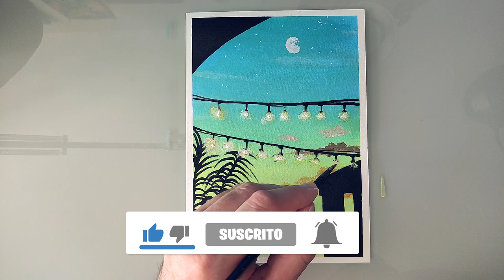Cómo Pintar un Paisaje Muy Fácil con Pintura Acrílica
Puedes comprar todos los materiales de dibujo en los LINKS que verás a continuación. Son links seguros y seleccionados por mi con las mejores ofertas:
SET DE LIENZOS:

SET PINTURA ACRÍLICA CASTLE ART 24 COLORES:

SET DE PINTURA ACRÍLICA 24 TUBOS:

SET DE PINTURA ACRÍLICA COLORES PRIMARIOS:

SET DE PINCELES:

--- MATERIALES QUE USO PARA GRABAR MIS VÍDEOS ---

SOPORTE PARA GRABAR CON MÓVIL DESDE ARRIBA MIENTRAS DIBUJO:

FOCO LUZ PARA ILUMINACIÓN:

--- MATERIALES BÁSICOS DE DIBUJO ---

GUANTE DE DIBUJANTE:

LÁPIZ DE GRAFITO PARA HACER BOCETOS:

FOLIOS OPALINA NORMALES y para MARCADORES:

PAPEL ESPECIAL STRATHMORE, ÚTIL PARA TODO:

GOMAS DE BORRAR DE PRECISIÓN:

ROTULADOR/MARCADOR NEGRO PARA EL DELINEADO:

ROTULADOR/MARCADOR NEGRO DE PUNTA GRUESA PARA EL CONTORNO:

--- TODO SOBRE ACUARELAS ---

ACUARELAS (VARIAS MARCAS Y FORMATOS):

PAPEL ESPECIAL PARA ACUARELAS (300 GR.):

SET DE PINCELES:

LÁPICES DE COLORES ESCOLARES FABER CASTELL:

LÁPICES DE COLORES FABER CASTELL POLYCHROMOS:

LÁPICES DE COLORES PRISMACOLOR:

LÁPICES DE COLORES ARTEZA:

--- MARCADORES DE ALCOHOL ---

ROTULADORES/MARCADORES DE ALCOHOL TOUCHCOOL y TOUCHFIVE:

ROTULADORES/MARCADORES FINECOLOUR:

ROTULADORES/MARCADORES OHUHU:

ROTULADORES/MARCADORES COPIC:

ROTULADORES/MARCADORES PROMARKER: